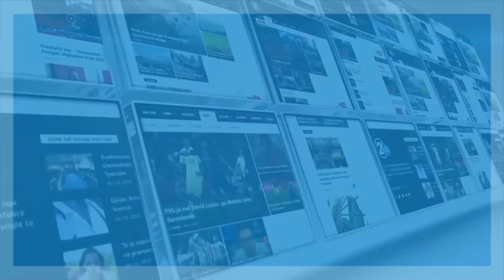DREJTPËRDREJT NGA SELIA E LËVIZJES BESA NË SHKUP, KRYESIA QENDRORE SHKARKON BILALL KASAMIN